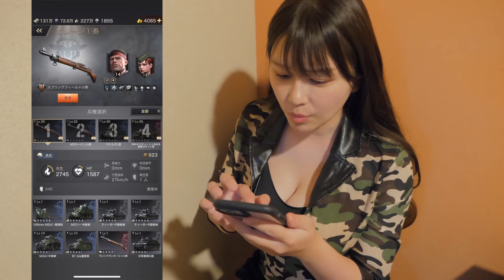藪から竿を突き出すように。